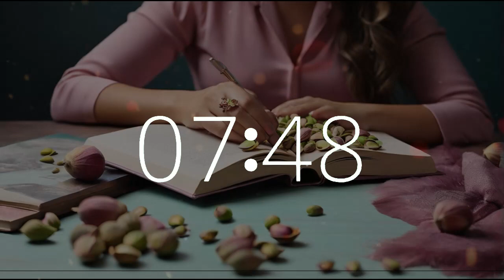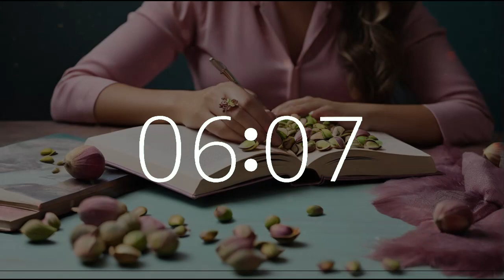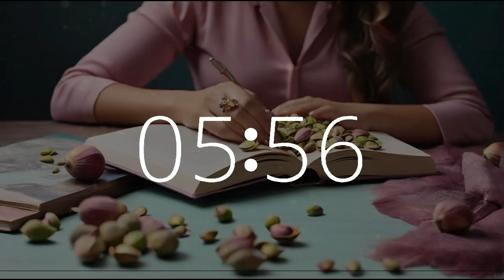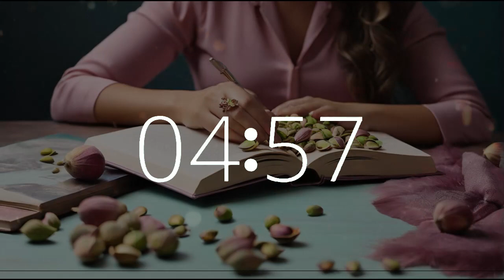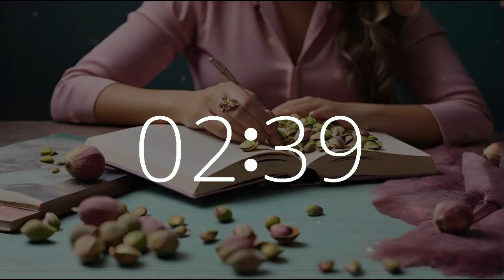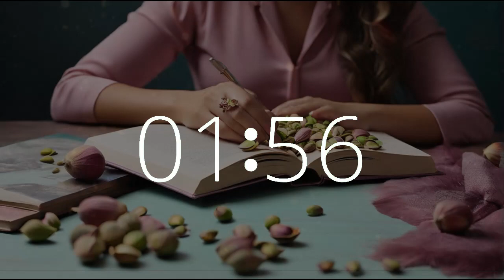55 minute timer lofichill calmmusic Pistachio Day